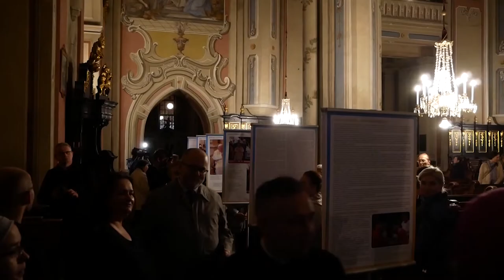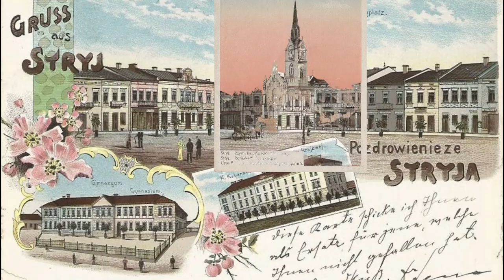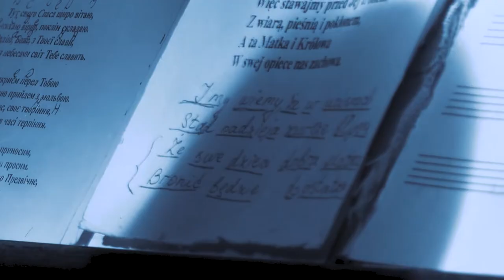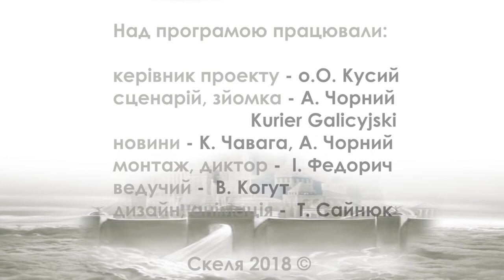Cкеля 71. Жовтень 2018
У 77 випуску пропонуємо вашій увазі:

Події за жовтень місяць:

- В Брюховичах вшанували Святу Терезу від Дитятка Ісус. 1 жовтня 2018 року на запрошення отців паллотинів до новозбудованого храму св. Терези від Дитятка Ісуса у Львові-Брюховичах, прибули вірні та священники з парафій Львова на храмове свято.

-  Вистава з нагоди 40. річниці понтифікату святого Йоана Павла ІІ. 16 жовтня у Львівській катедрі відбулось відкриття виставки, яка присвячена візиту Святішого Отця Йоана Павла ІІ в Україні в 2001 році.

- У Ватикані розпочався Синод Єпископів про молодь, віру й покликання. Від 3 до 28 жовтня 2018 р. триває XV Звичайна Асамблея Синоду Єпископів.

- 22 жовтня парафія Йоана Павла ІІ вшанувала свого покровителя.

- Історія Санктуарію Матері Божої Хранительки Надій у Стрию.